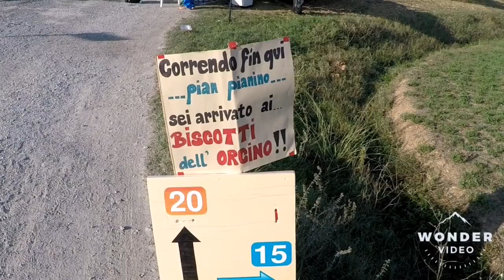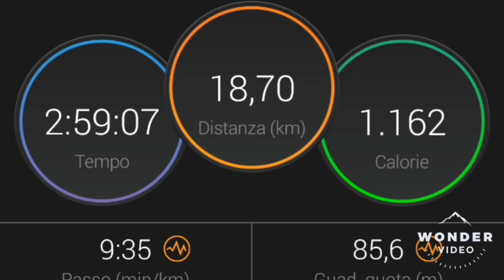Camminata Orentano marcia dell'orcino km 19